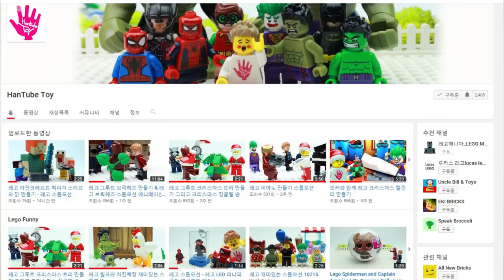[레친소] 대한민국 최고의 레고 스톱모션 유튜버! '핸튜브(HanTube)'님을 소개합니다 - 레고매니아_LEGO Mania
오늘의 영상은 새로운 코너 '레친소(레고 친구를 소개합니다)'의 첫 시간입니다.
처음 소개할 레고 친구는 대한민국 최고의 레고 스톱모션 유튜버 '핸튜브(HanTube)'님이에요^^
엄청난 완성도의 애니메이션 뿐만 아니라 조립과정까지 스톱모션으로 재밌게 보여주시는 분입니다.